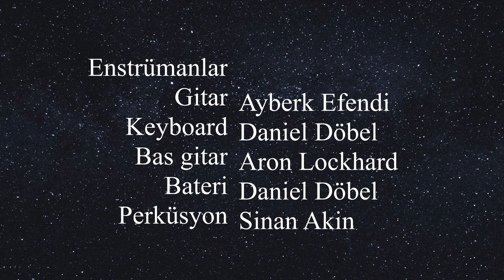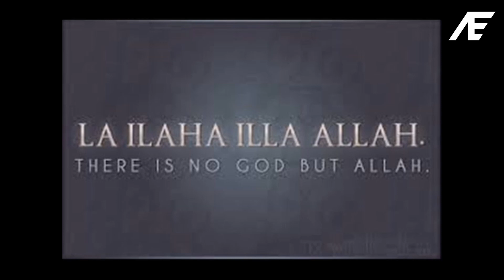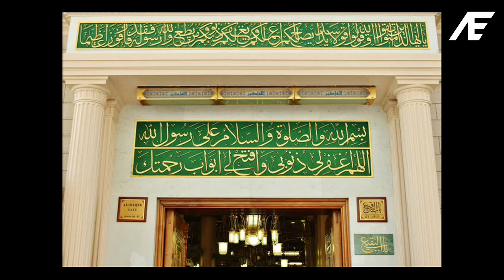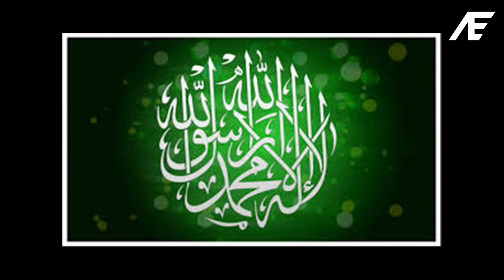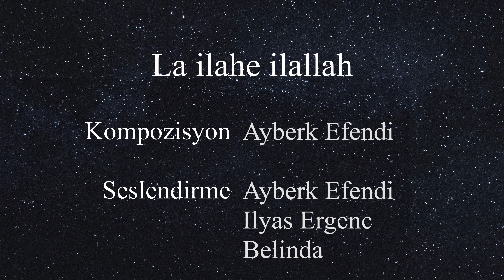La ilahe ilallah - Music Composition by Ayberk Efendi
La ilahe ilallah
Müzik Komposizyon:  Ayberk Efendi
Seslendirme ve Enstrumentler Ayberk Efendi ve Ekibi tarafından gerçekleştirilmiştir. Ayberk efendi üzerine Patentli olup,
tüm telif hakları Ayberk Efendiye aittir.